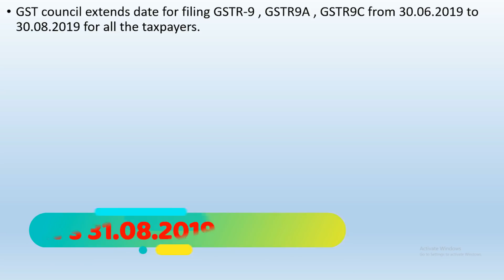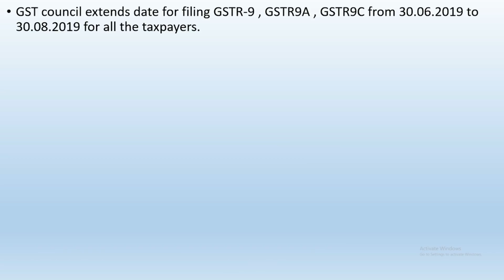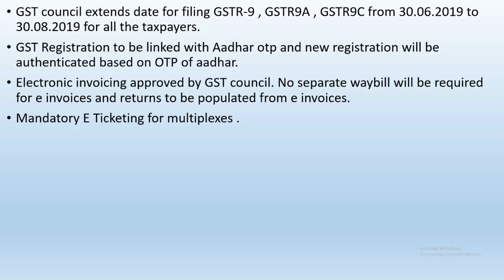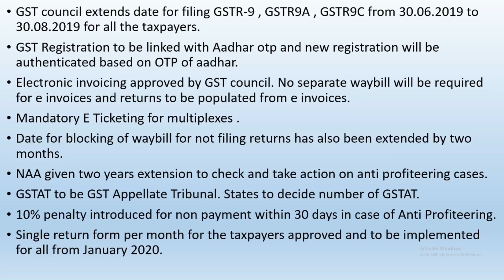GST COUNCIL DECISIONS|GST ANNUAL RETURN DATE EXTENDED|MAJOR RELIEF TO TAXPAYERS BY GST COUNCIL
In this video we will discuss about the major decisions taken by gst council in its 35th meeting held today. GST annual return and audit date has been extended till 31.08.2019.

GST UPDATES

Team GSTPLATFORM